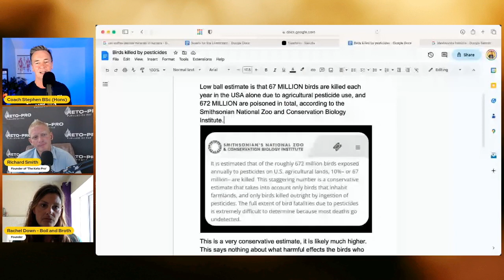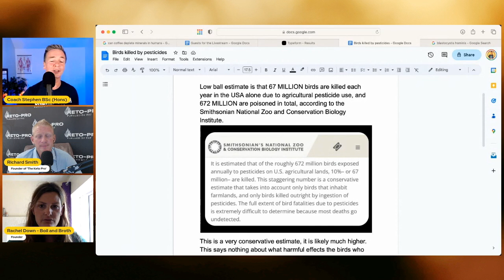Dr Rachel Brown & Rachel Down: Bone Broth, Collagen, Depression, Anxiety and Mental Health: Part 5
A double bill starting with Rachel Down, co-founder of Boil and Broth followed by Dr Rachel Brown a UK based Consultant Psychiatrist as well as being a qualified Functional Medicine Practitioner.
0:00 Rachel's health and weight loss journey
3:09 Innovations in the Bone Broth production
5:47 Collagen
11:40 Rupert the Raw Carnivore Dog!
22:22 Free samples for BoilandBroth.com
27:00 What Keto-Pro does! Richard's journey and what he offers
28:00 Dr Rachel Brown enters the studio
31:20 Depression and anxiety
32:57 Mental Health and what we eat
41:30 Question about sleep being disturbed by waking 2-3 times a night
48:47 Cortisol and stress, leading to hormones in general

Boil and Broth is a British bone broth manufacturer and producer of fermented drinks including water kefir juice and apple cider vinegar. Our apple cider vinegar is produced using apples from our own orchard. We are the only UK bone broth manufacturer to hold a dual license to produce and sell our bone broth for human and pet consumption.
Boil and Broth was founded back in March 2018 by Rachel Down. She started the business from one slow cooker in her house making bone broth and kefir water for friends and family. Rachel had recently transformed her health after suffering for 3 years from Candida overgrowth, a condition she developed after the birth of her two children. Rachel was unable to find support from conventional medicine, so researched gut health and that was when she discovered bone broth. Since reversing her health condition, Rachel has been on a mission to support other people with their health challenges. This has now extended into the pet industry where Boil and Broth are now becoming globally recognised.

28:00 Dr Rachel Brown
graduated from the University of Edinburgh in 2003. She is a UK based Consultant Psychiatrist as well as being a qualified Functional Medicine Practitioner. She is a member of The British Society for Ecological Medicine, The Institute for Functional Medicine and The Royal College of Psychiatrists. Dr Brown specialises in working within General Adult Psychiatry and has an endorsement in Liaison Psychiatry as well as a Master degree in Medical Laws and Ethics. Dr Brown has specialist experience of working within Crisis Resolution and Home Treatment Teams. After completing Higher Specialist Training in 2011 she worked within community and inpatient psychiatric services before taking up her post with a Crisis Resolution and Home Treatment Team in 2016. Dr Brown is an Educational Supervisor for core psychiatric trainees as well as being a Clinical Supervisor for both core and higher trainees in psychiatry. She has been involved in undergraduate teaching of medical students, service development with the introduction of skills training to her local NHS health board and has ongoing research involvement with a pilot study examining the effectiveness of the ketogenic diet on the symptoms of bipolar disorder. Dr Brown’s main area of interest relates to the field of Metabolic Psychiatry

My Podcast. The UK Carnivore Experience

APP
For IOS, Go to AppStore

Tons of free videos all about the physiology and health benefits of eating low carb, articles and even a weekly zoom Q&A in the new year